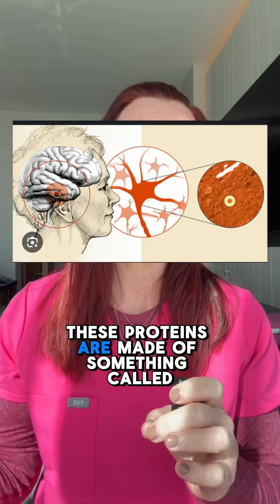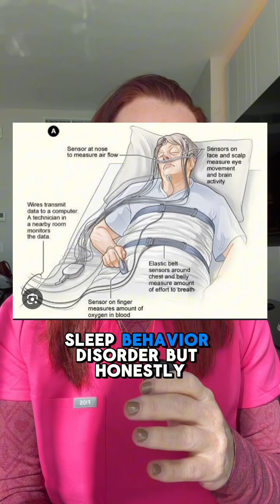Case study 203 | Lewy Body Dementia | explained by Dr. Betsy Grunch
Case Study 203: Lewy Body Dementia

Not all dementia is Alzheimer’s.
In fact, Lewy Body Dementia is one of the most common causes of progressive cognitive decline and it affects thinking, movement, and perception  all at once.

This condition is linked to abnormal protein deposits called alpha-synuclein that disrupt communication between brain cells.

Key features to know:
• Fluctuating attention - sharp in the morning, confused by afternoon
• Lifelike visual hallucinations - people, animals, or figures that feel real
• Parkinson-like symptoms - stiffness, slowed movement, shuffling walk
• Sleep disturbances - especially acting out dreams (REM sleep behavior disorder)

What makes it different from Alzheimer’s is the pattern: hallucinations + movement changes + fluctuating clarity early in the course.

This month is Alzheimer’s Awareness Month, and it’s important to recognize that dementia has many faces.
When we understand each one, we diagnose earlier, support better, and reduce stigma.